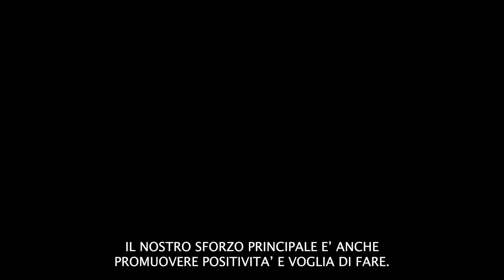LA PIAZZA E IL SINDACO PER COTIGNOLA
Il 28 settembre 2024 un gruppo di cittadini cotignolesi ha organizzato una manifestazione a Cotignola per chiedere interventi di sicurezza per il Senio.
Nel corso della manifestazione ho raccolto il racconto di due cittadini che abitano in prossimità della rottura e ho ripreso l’intervento del Sindaco.